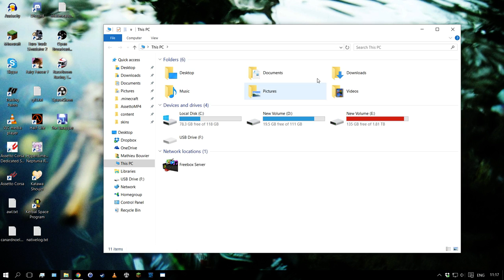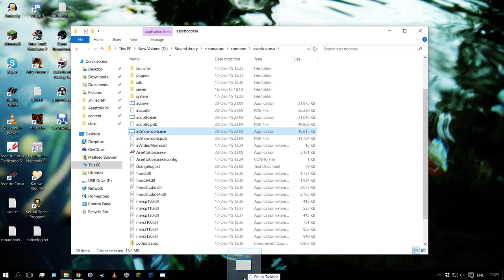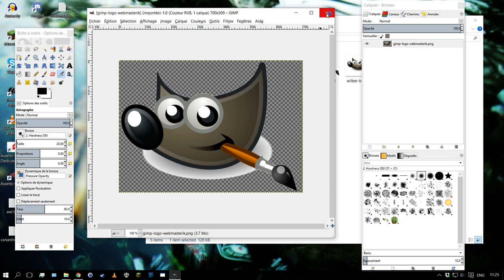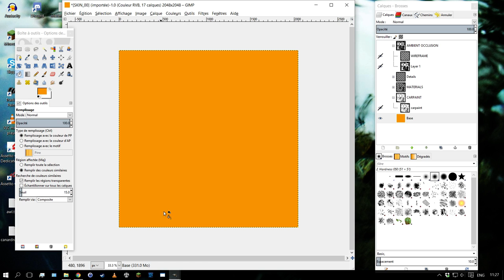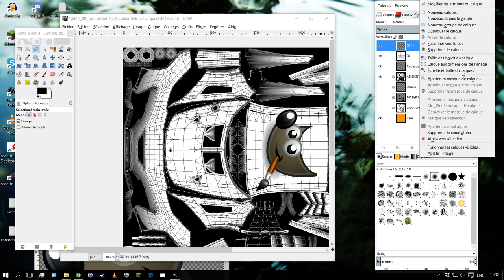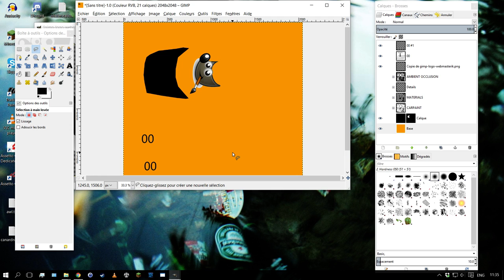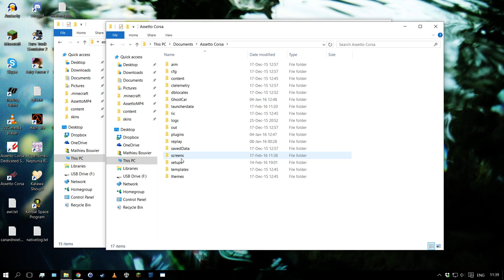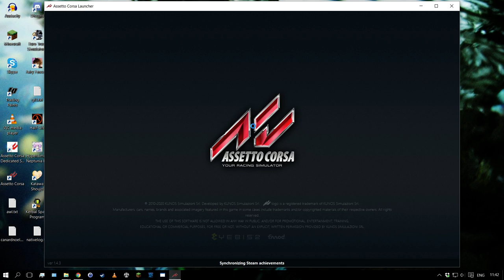Tuto: Créer une skin pour Assetto Corsa avec Gimp (pour grand débutant!)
is above link is screwed up)
Timestamps:
I: Préparation
II: Peindre dans Gimp: 06:30
III: Export et finitions: 16:30

Quelqu'un me demandait à propos de l'arborescence: Si le jeu est bien installé, il devrait être dans le dossier Steam. Par défaut: [DisqueDur]:\Steam\steamapps\common\assettocorsa   - dans la video, c'est un cas particulier, Assetto n'est pas installé dans le dossier d'installation "par défaut" de Steam.
OH, en passant, si jamais: les templates ont légèrement "bougés" depuis la video, ils sont maintenant dans ...\assettocorsa\sdk\dev\skin_templates (y'a /sdk en plus quoi)